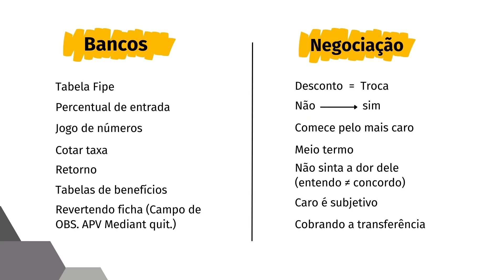Treinamento vendas Margela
Treinamento negociação